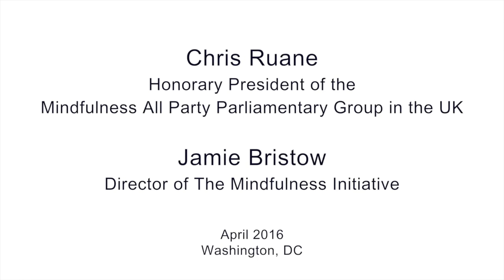Mindful Life Conference 2016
This video from the 2016 Mindful Life Conference in Washington DC gives an overview of the Mindful Nation UK inquiry. Chris Ruane MP told the story behind mindfulness training in the UK parliament and Jamie Bristow discussed how mindfulness is finding its place in public policy.